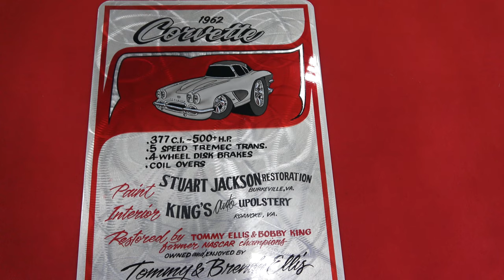1962 Chevy Corvette Custom Coastal Viginia Auto Show